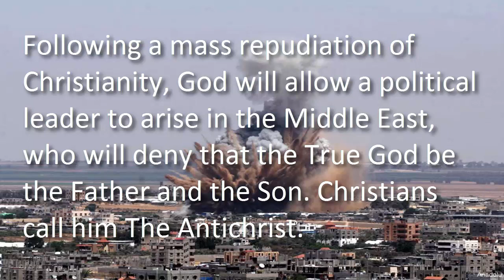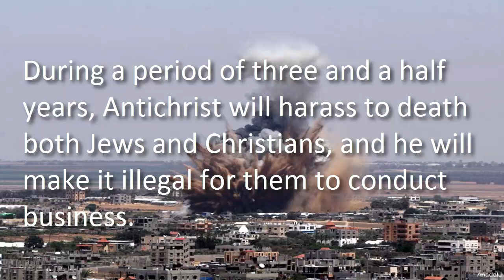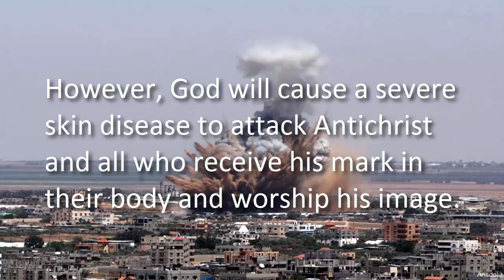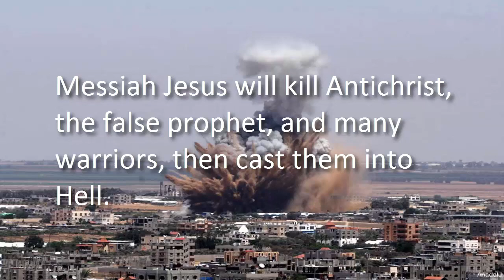The Antichrist: A biblical interpretation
Draw from the biblical Books of Daniel, Thessalonians and Revelation

Following a mass repudiation of Christianity, God will allow a political leader to arise in the Middle East, who will deny that the True God be the Father and the Son. Christians call him The Antichrist.

Antichrist will not respect the laws of God or of men, and he will work destruction upon those who oppose him.

Antichrist will receive his ideas from lying demonic spirits, and men devoid of conscience will propagate his ideas.

Populations will abandon biblical teaching, and they will approve of Antichrist, who approves of their immoral passions.

Antichrist will pronounce outrageous statements against the biblical God, and will promulgate new laws and a new calendar.

During a period of three and a half years, Antichrist will harass to death, both Jews and Christians, and he will make it illegal for them to conduct business.

Antichrist will promote worship of his own person. A false prophet, who has power to kill, will require everyone to worship images of Antichrist.

However, God will cause a severe skin disease to attack Antichrist and all who receive his mark in their body and worship his image.

When Egypt, Europeans and Asians attack Antichrist, he will ravage several countries, slaying tens of thousands, and will invade Israel.

Libya and Sudan will join with Antichrist in stripping Egypt of its wealth, and he will spare the Kingdom of Jordan.

Antichrist will set up palatial tents east of Jerusalem, from whence he will coordinate a massive invasion of Israel from surrounding nations, gathering their armies at Har-Megeddon.

Suddenly, Messiah Jesus will bodily return to earth at the Mount of Olives, accompanied by myriads of angels.

Messiah Jesus will kill Antichrist, the false prophet, and many warriors, then cast them into Hell.